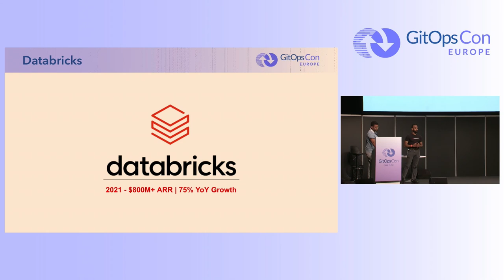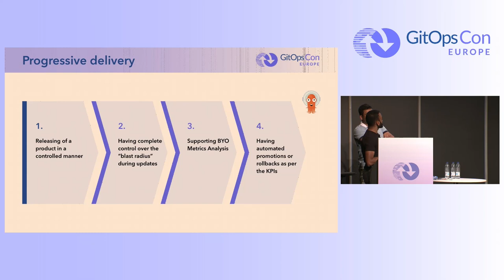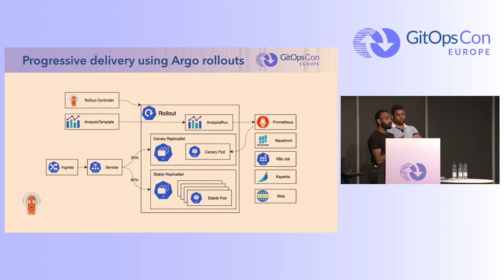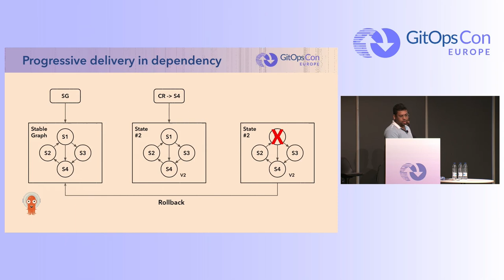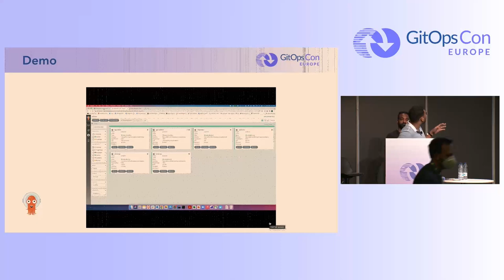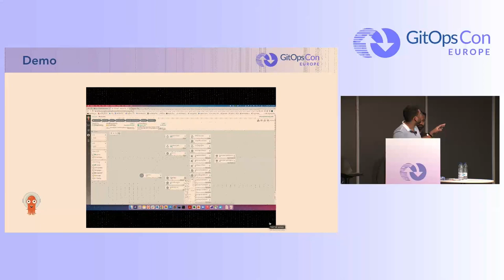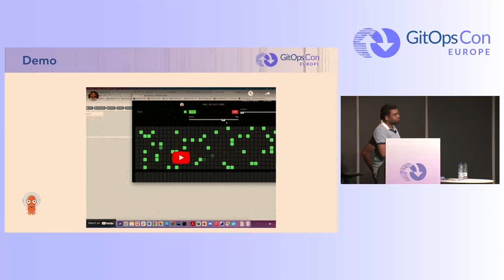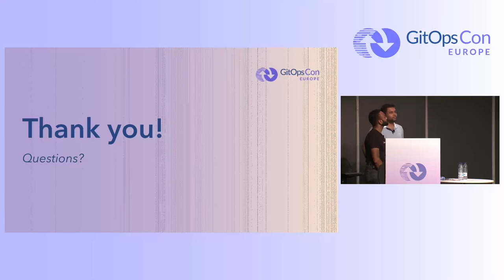Intuitive Progressive Delivery Across Microservices in a Depe... Hari Kumar Rongali & Rohit Agrawal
Intuitive Progressive Delivery Across Microservices in a Dependency Graph Using Argo Rollouts. - Hari Kumar Rongali, Intuit & Rohit Agrawal, DataBricks

Progressive Delivery as you all know is controlled deployments to minimize the risk associated with service updates. Organizations use tools like ArgoRollouts to achieve Progressive delivery for individual services. Progressive delivery across microservices with dependencies is a challenge that many companies are working to solve. In this session, We will demonstrate how to use Argo Rollouts in achieving progressive rollouts & automated rollbacks across microservices in a dependency graph using capabilities such as automated analysis & custom webhook notifications. We will also discuss how to use your current complex multi-service monitoring queries in analysis and automate the entire deployment flow across microservices. Another important capability that we will present is ‘dry runs’ that will enable users to identify and validate possible automated rollbacks in production without actually doing rollbacks.